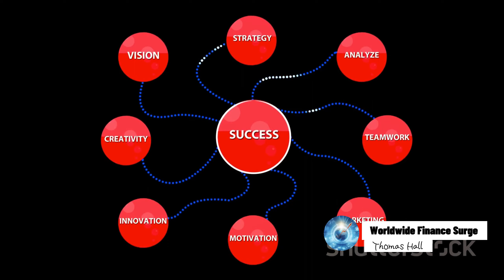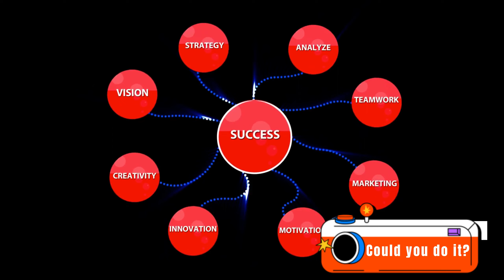Could MrBeast be the First YouTuber billionaire?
In this video, join us as we delve into the fascinating journey of MrBeast, from his humble beginnings to his remarkable rise to YouTube stardom. We will explore the secrets behind his success, his philanthropic efforts, and his potential to become the first billionaire YouTuber. Get ready to be inspired and amazed by the incredible story of MrBeast!
See Less

OUTLINE:
00:00 The Rise of a YouTube Star
01:59 The Breakthrough
04:26 Philanthropy and Entrepreneurship
06:32 The Billionaire YouTuber?
08:37 Conclusion